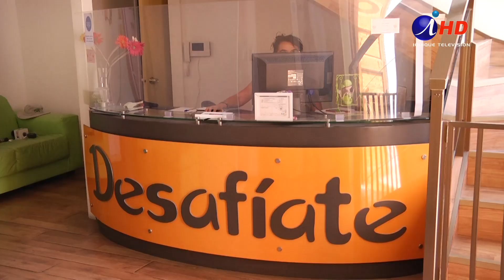Ley TEA: los desafíos tras su promulgación (15.03.2023) Iquique TV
LEY TEA: LOS DESAFÍOS TRAS SU PROMULGACIÓN

Enormes desafíos para las instituciones públicas y privadas, así como para las familias que tienen hijos con la condición de autismo, están surgiendo luego de la promulgación de la ley TEA, que realizara el presidente Gabriel Boric hace algunos días.